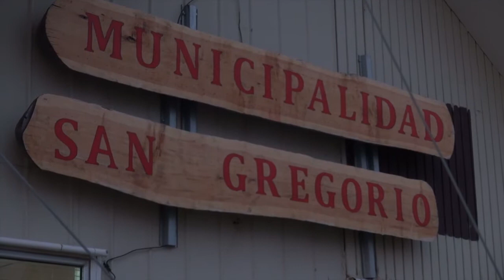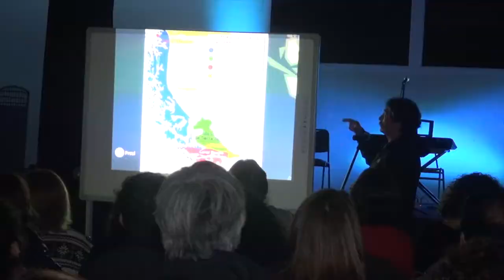San Gregorio se suma a Red Cultura